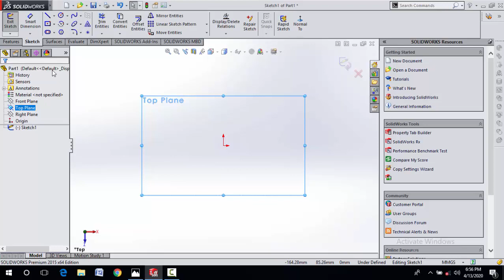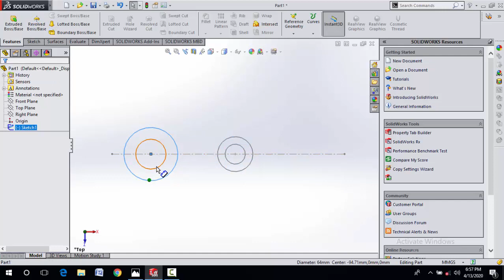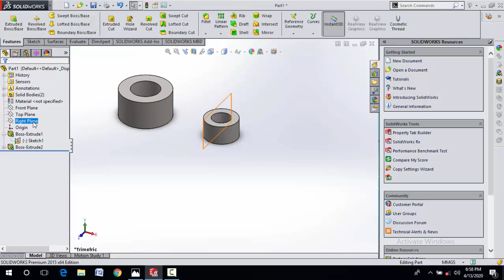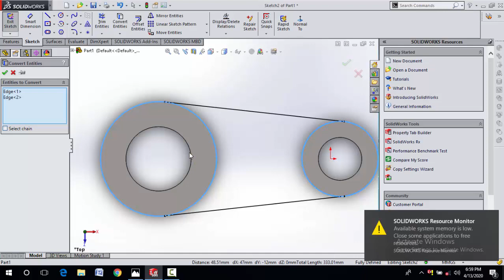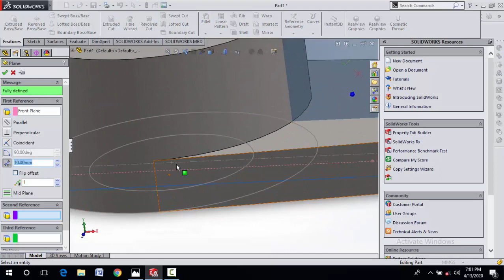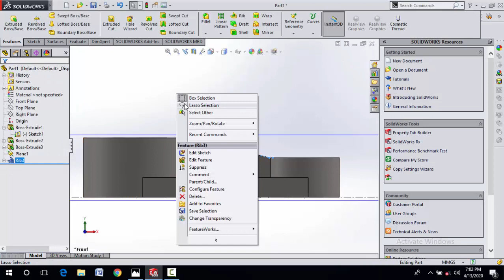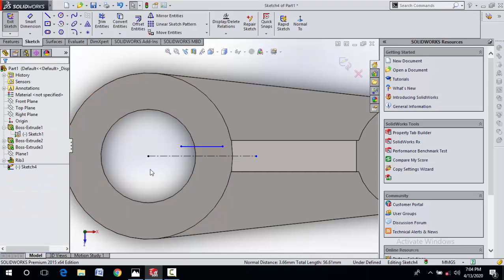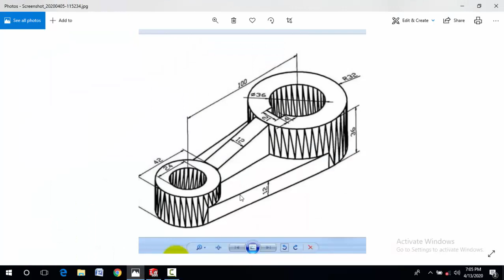making of 3D sketch in solid works in Hindi/Urdu